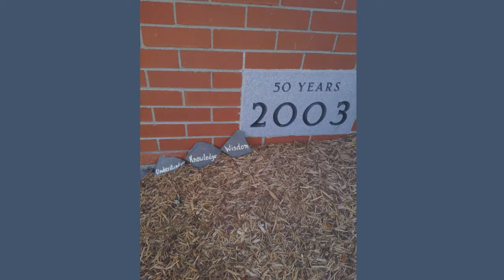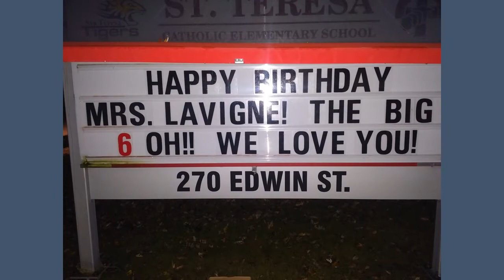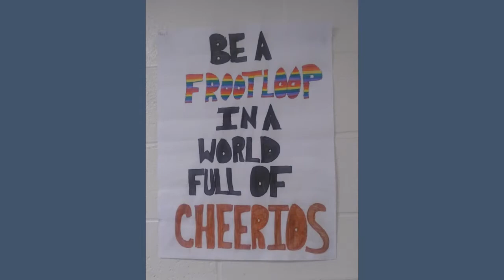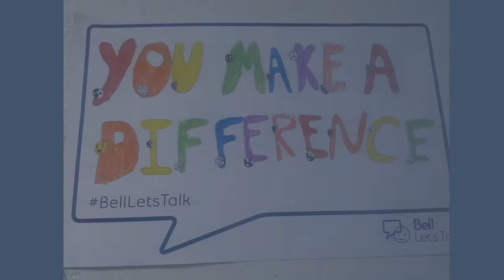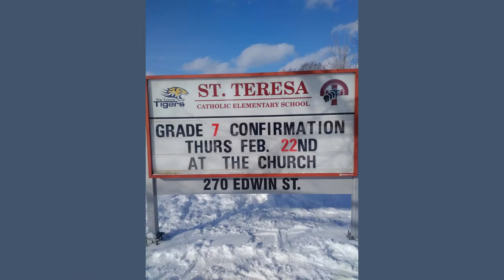St. Teresa CES Kitchener - Faith in Action